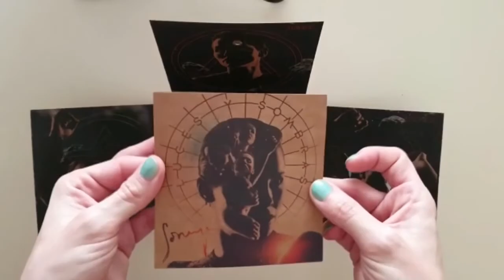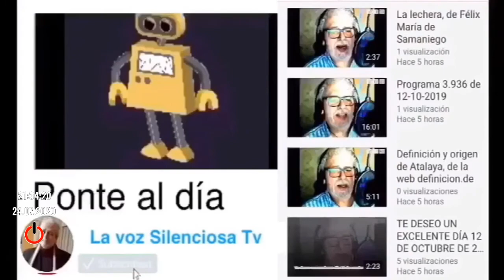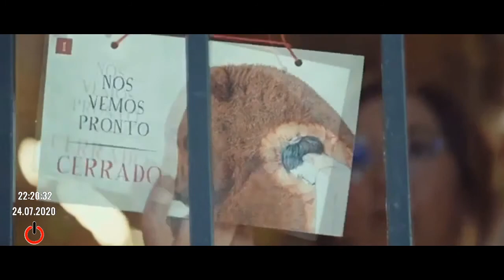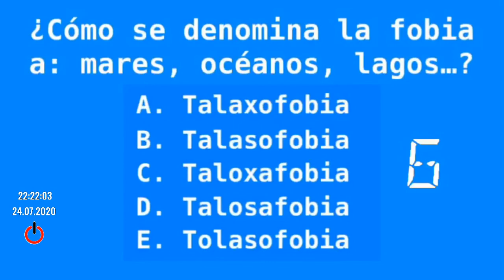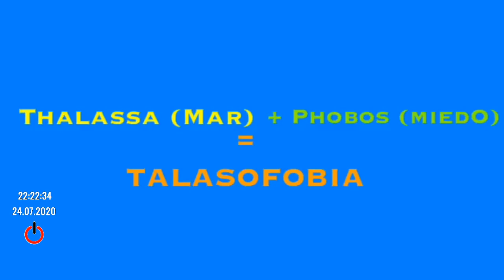Novos 2022 | Ponte al dia 252 (24/07/20)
- Inicio y bienvenida
- Descubriendo La pregunta de la semana
- MIOTONÍA. Teaser by Sr Dorado
- Actualidad Coronavirus.
- Novos Cinemas
- Recordando La pregunta de la semana
- 2022: Under Destruction
- El intenso calor de hasta 41 grados pone este viernes en alerta a 5 comunidades
- Fes Sevilla
- Resolvidendo la pregunta de la semana
- Despedida y final